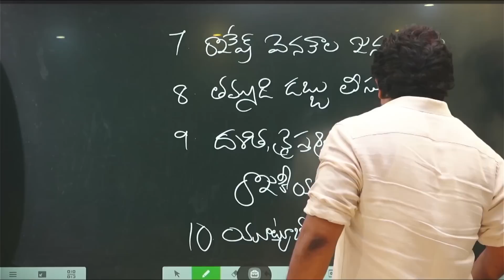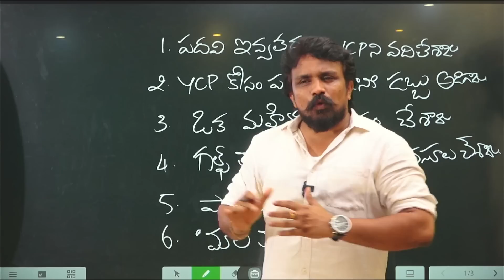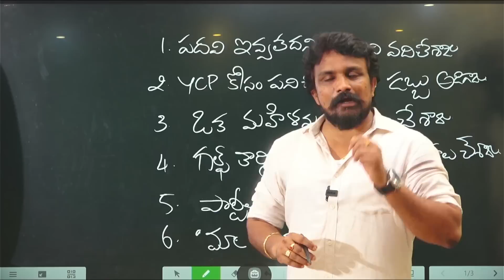నేను పదవి ఇవ్వలేదని వైసీపీని వదిలేసానా?Rajesh Mahasena Clarity For Leaving YCP | Mahasena Media